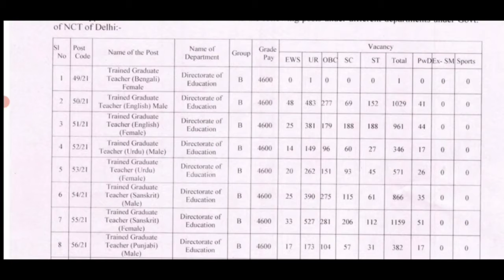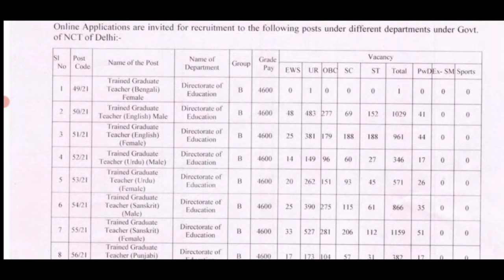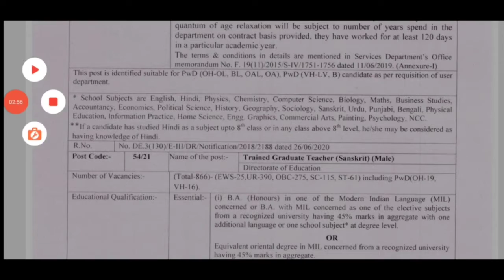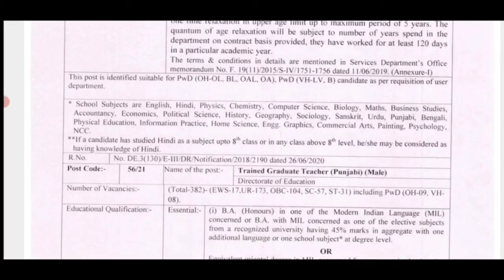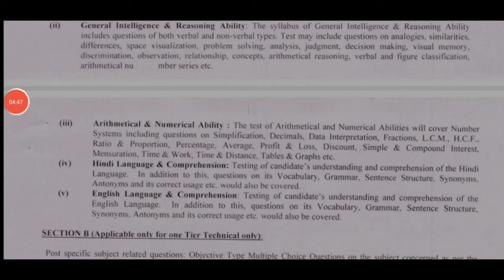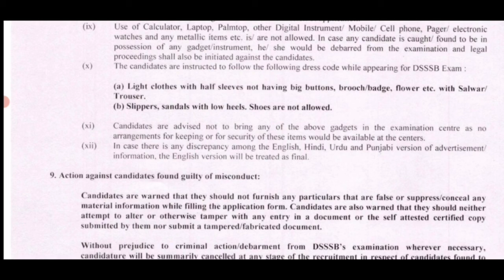DSSSB TGT RECRUITMENT 2021#DSSSB TRAINED GRADUATE TEACHER ONLINE FORM 2021#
DSSSB TGT RECRUITMENT 2021
DSSSB TRAINED GRADUATE TEACHER ONLINE FORM 2021#

Guys DSSSB मे बहुत अच्छी Vacancy आया उसी के बारे में is video मे बताये है

new person को Rsgio24 मे joining karwane ka full